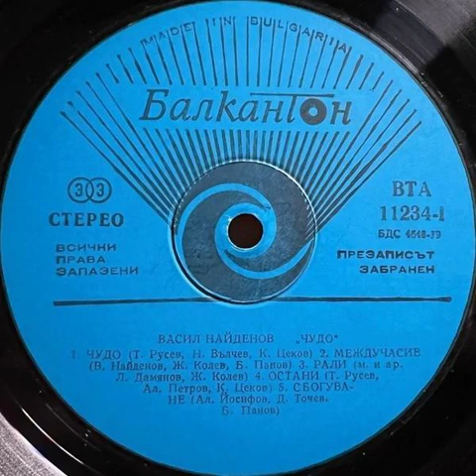Vasil Naidenov - Mejduchasie (Междучасие) Backwards